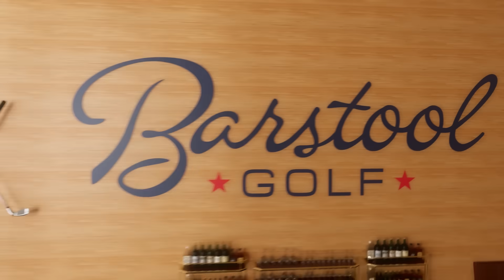A LIV LANDSLIDE, FEATURING BUBBA WATSON - FORE PLAY EPISODE 622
Bubba Watson joins the show (1:08:26) to talk everything LIV: Rahm joining, trading Talor Gooch for Matthew Wolff, captaining a team for the first time, & dealing with the media. Before Bubba the crew discusses this week’s filming trip with Good Good, debates if there could be a future without the PGA Tour, and weighs in on the monumental move of Jon Rahm going from the Tour to LIV.

SEGMENTS:
Intro - 00:00 - 00:13
Last Trip of ’23 - 00:14 - 1:16
Old Barstool - 1:17 - 2:44
LIV/PGA Tour - 4:40 - 15:40
Jon Rahm/LIV - 17:06 - 25:02
Greg Norman - 25:03 - 26:44
LIV’s Future - 26:45 - 51:40
Trent’s Hole Out At Erin Hills - 54:22 - 59:21
Fore Play/Good Good Week - 59:22 - 1:03:46
Bubba Watson Interview - 1:08:26 - 1:58:28